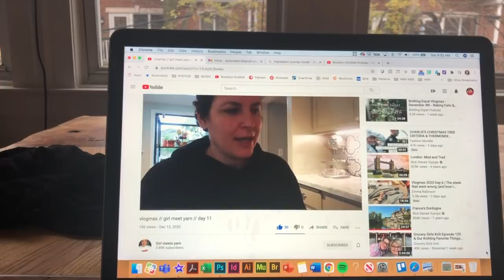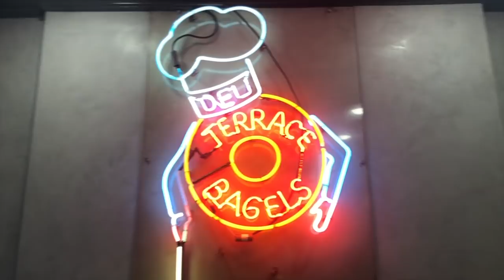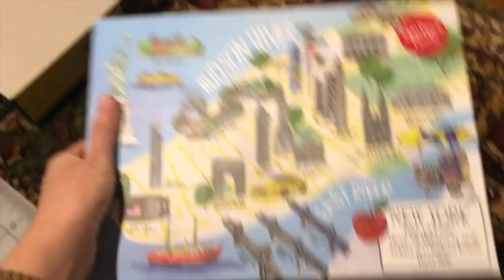DAY 12: Have a Holly Jolly Puzzle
Join me for Day 12 of Vlogmas in New York City! It's the most wonderful time of the year :)

If you enjoy Vlogmas, please consider supporting the production:
– Buy or gift my patterns on Ravelry
– Enthusiastic comments and engagement :)